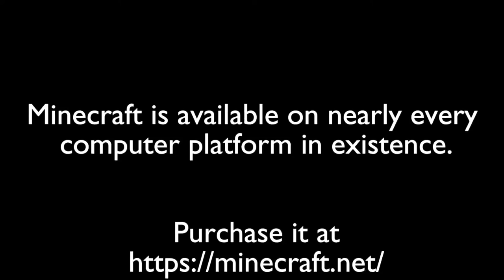Lets play Minecraft Episode - 153 Lighting Inn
In todays Minecraft lets play video, still working on the Inn by the castle to put the finishing touches on the interior, and setting up some new lights inside and out.

Original footage recorded November 2016

Video recorded using:
Version 0.16.2

Video edited using:
Blender 2.76